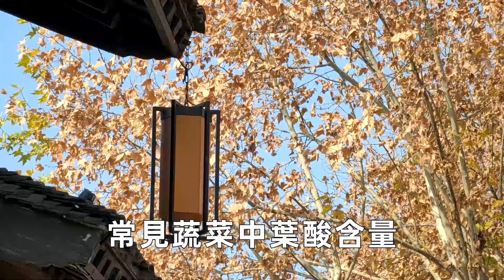它是公認的長壽菜，百歲老人每天都吃，清熱解毒、保護血管，一塊錢就能買一大兜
"本人拥有此作品全部版权，未经允许禁止任何形式的复制。侵权必究。" 内容均为本人制作，严禁搬运，版权侵权追究一切权利
【熱門視頻】